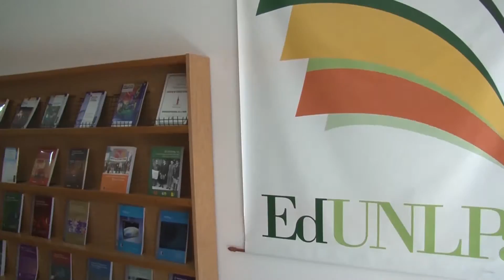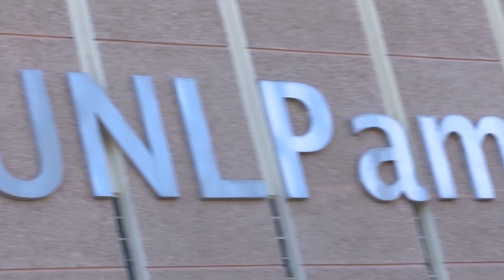UNLPam TV - Programa 109 Bloque 1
En este programa la Jornada de Ciencia y Técnica que se desarrolló en la sede de General Pico, a 20 años de la primera edición.
Mónica Molina entrevista a la abogada Carina Santos Bono, Codirectora de los Consultorios Jurídicos Gratuitos de la Universidad Nacional de La Pampa en Santa Rosa, Toay y General Pico.
Y los informes de la acreditación por parte de la CONEAU de la  Maestría en Producción Agropecuaria en Regiones Semiáridas que dicta la Facultad de Agronomía y del taller de No Violencia Activa que se realizó en la Facultad de Ciencias Exactas y Naturales.